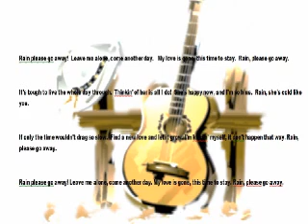Rain please go away - Alison Krauss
Artist: Alison Krauss
Song: Rain Please Go Away
Album: Lonely Runs Both Ways
Rain please go away!
Leave me alone, come another day.
My love is gone, this time to stay.

It's tough to live the whole day through.
Thinkin' of her is all I do!
She's happy now, and I'm so blue.
Rain, she's cold like you.

If only the time wouldn't drag so slow.
Find a new love and let it grow.
I'm kiddin' myself, it don't happen that way.